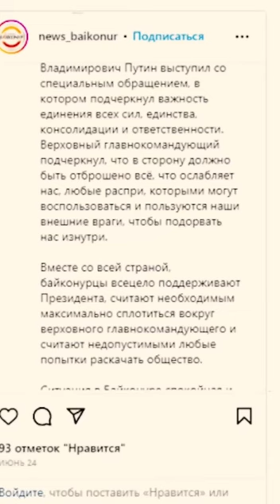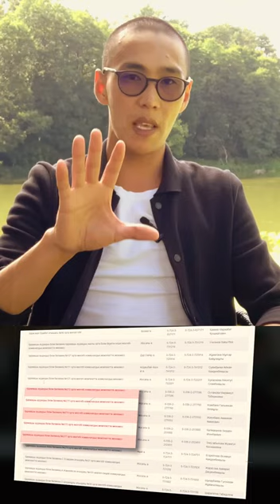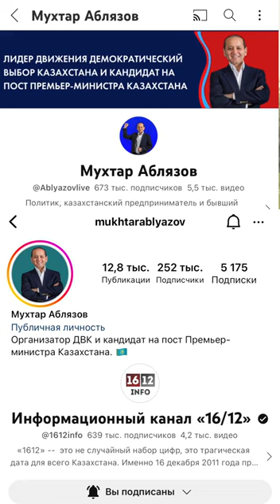БАЙҚОҢЫРДА ПРОПУСК БОЛМАСА — ТЕСІКПЕН КІРІП, ТЕСІКТЕН ШЫҒАДЫ!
❗️НАЗАРБАЕВ ПЕН ТОҚАЕВ РЕСЕЙГЕ ЕЛ АУМАҒЫН БАСЫП АЛУҒА КӨМЕКТЕСІП — БАЙҚОҢЫРДЫ САТЫП ЖІБЕРГЕН!

1994 жылы — Қазақстанның сыртқы істер министрі болып отырған Тоқаев, Назарбаевпен бірге ресми түрде Байқоңырды Ресейге сатып жіберді. Бір сөзбен, Ресейге — Еліміздің аумағын басып алуға көмектесті.

Назарбаев пен Тоқаев —  «Байқоңыр» ғарыш айлағын ғана емес, бүкіл Байқоңыр қаласын жалға беру туралы келісімге қол қойып, мемлекеттің ұлттық мүддесін елемей, стратегиялық маңызды нысан мен еліміздің аумағын басып алу әрекетіне жол берді.

❗️БАЙҚОҢЫРДЫ — РЕСЕЙГЕ САТТЫ!

Қала басшысы, әрине, Ресей азаматы - Константин Бусыгин, ол әлеуметтік желілерде Путинді белсенді түрде қолдайды.

Ол посттарының бірінде байқоңырлықтардың бүкіл елмен бірге өз президенті Путинді толық қолдайтынын атап өтті.

Осылайша, Байқоңырдың жас буыны Ресей бақтарына барып, Ресейдің әнұранын шырқап, Ресей тарихын оқып, Ресейдің идеологиясынан нәр алуда.

Байқоңыр тұрғындарының көпшілігі жұмысқа тұру және отбасын асырау үшін — Ресей азаматтығын алуға мәжбүр.

❗️ТОҚ ЕТЕРІ:
Қазақстанның орталығында Ресей азаматтары мен Ресей заңдары жұмыс істейтін Ресей аумағы орналасқан.

Бұл туралы Қазақстанда — БАҚ (СМИ) өкілдері әлі күнге дейін үнін шығармауда.
Себебі барлығы осы Назарбаев-Тоқаев жүйесіне жұмыс жасайды.

Бірақ біз сізге бар шындықты айтамыз. Тәуелсіз 1612 ақпараттық каналына, Мұхтар Әблязовтің ютуб, инстаграм каналдарына тіркеліңіздер.

АЛҒА ҚАЗАҚСТАН!

ЕСТЬ 8 СПОСОБОВ ОКАЗАТЬ ФИНАНСОВУЮ ПОДДЕРЖКУ:

Имя получателя: Akhmetova Umitken

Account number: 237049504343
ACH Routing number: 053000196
SWIFT code: BOFAUS6S

Akhmetova Umitken
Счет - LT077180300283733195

35CzuMbjMEpfp3mGoFUuS4q9PueQYxdiLF

86pNioDNXqi5YK2qa6kfgiUd7MZx25dRBFuzXi334NouUHWR8dciqLvc6r7hfri5vnA9LqokvfZCFR6PXtT2781iNvBruGd

TYC9WqZnrgySQxZS8udgb4F8ji6eoGCAr3